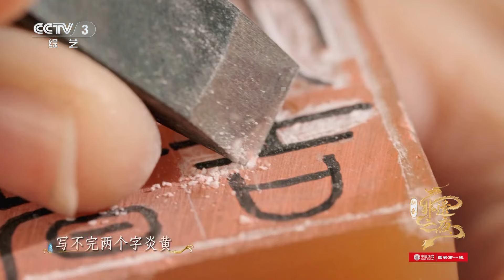阿云嘎、马佳演唱《龙脉》大气磅礴 唱响东方巨龙腾飞之势！[新春非遗之夜] | 中国音乐电视 Music TV